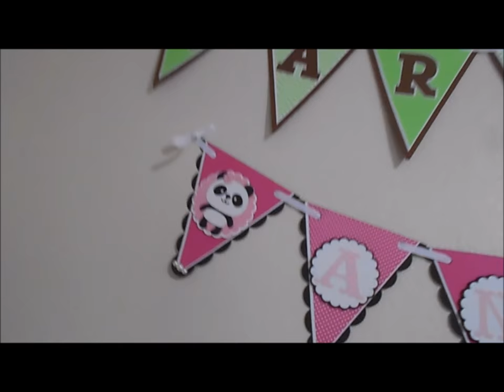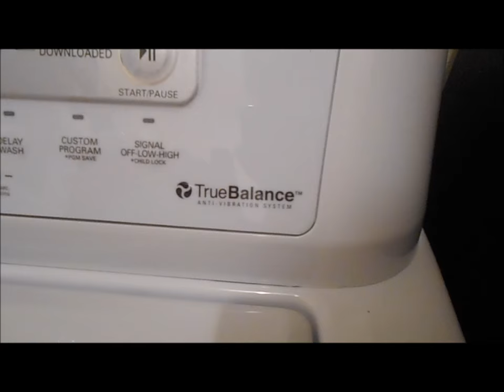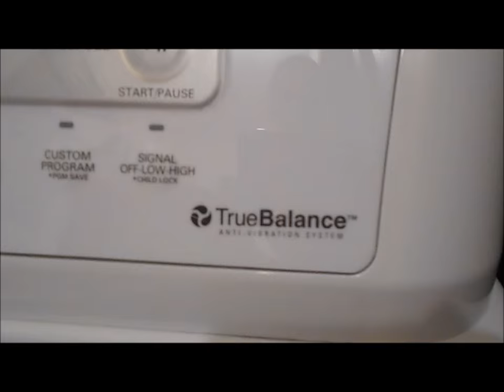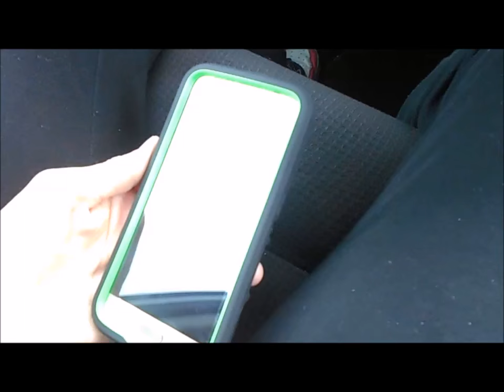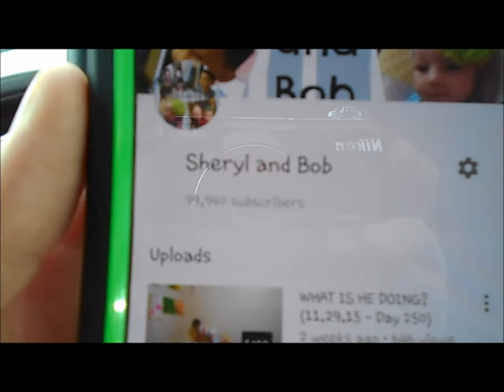ANNOYING EASTER BUNNY TOY (3.19.16 - Day 1)